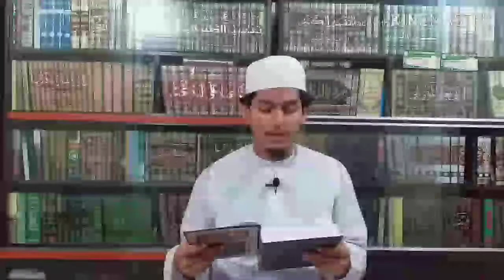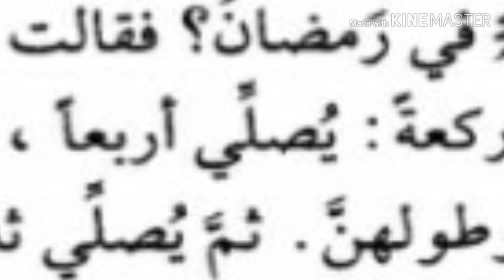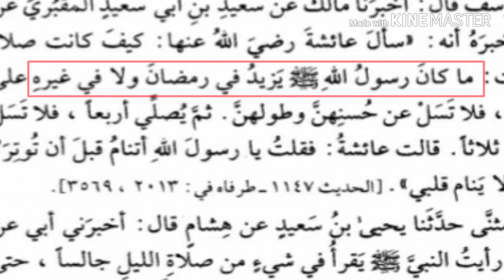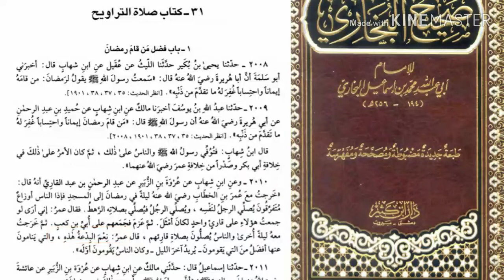তারাবির সালাতের রাকাত সংখ্যা নিয়ে চুড়ান্ত সমাধান। by ahsan ullah nesari